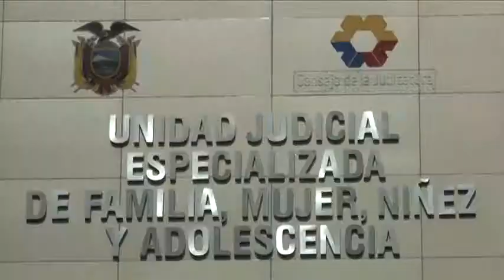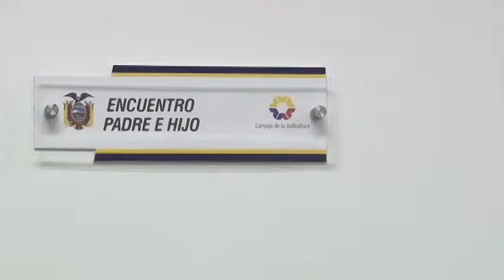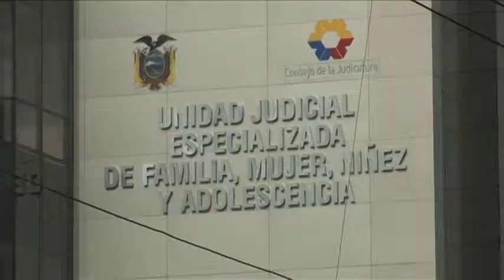Guayaquil, Inauguración de la Nueva Unidad Judicial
El día martes 28 de febrero del 2012, se inauguró en la ciudad de Guayaquil la nueva Unidad Judicial de Familia, Mujer, Niñez y Adolescencia en esa ciudad. Ahora la comunidad guayaquileña tendrá unas instalaciones de primer orden para que puedan llevar sus causas de una forma más ágil y con una atención como la que se merecen.